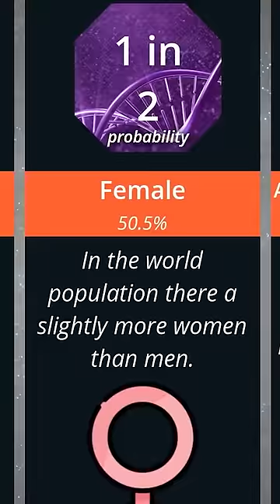there's a 0.00001% chance this will happen to YOU... 😳